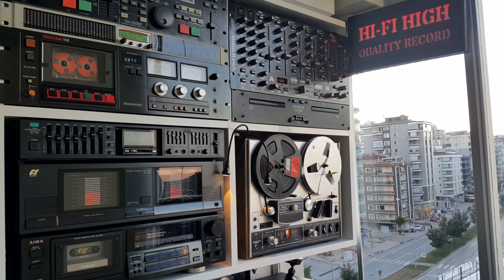Ferdi Tayfur - Yabancın mıyım - Longplay Attack Record - Plak Kayıt - Stereo - PK.🎹 - 33 4K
🎻 Sanatçı              : Ferdi Tayfur
🎻 Albüm Adı         : Haram Oldu
🎻 EserAdı              : Yabancın mıyım
🎻 Yıl                       : 1986
🎻 Format               : Plak
🎻 Parça Sırası      : B1